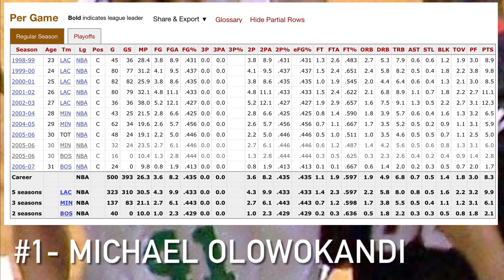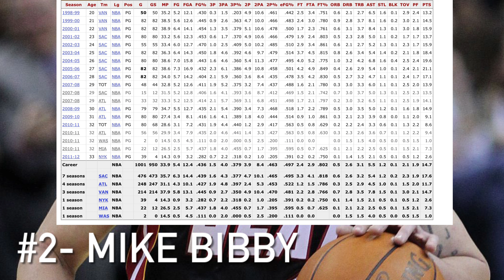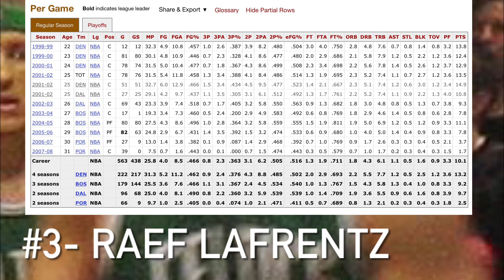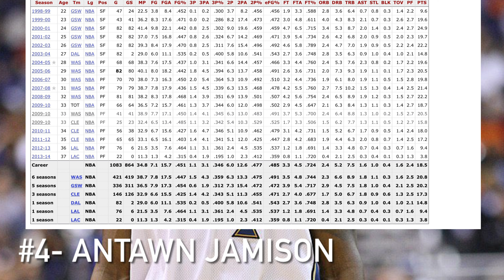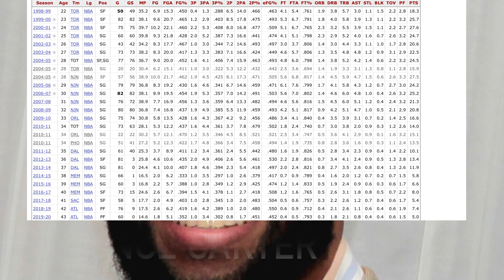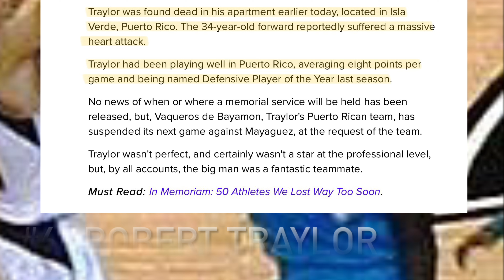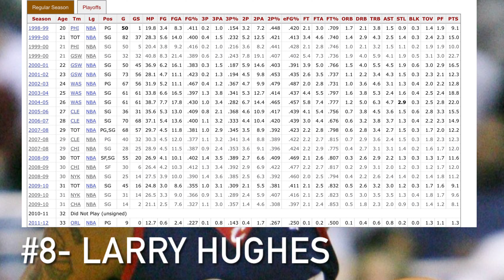What Happened To The 8 Players Drafted Before Dirk Nowitzki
BIBLE VERSE- “For since death came through a man, the resurrection of the dead also comes through a man. For just as in Adam all die, so also in Christ all will be made alive.” 1 Corinthians 15:21-22 (CSB)

All images I used in this video were found on Wikimedia Commons and have these licenses: